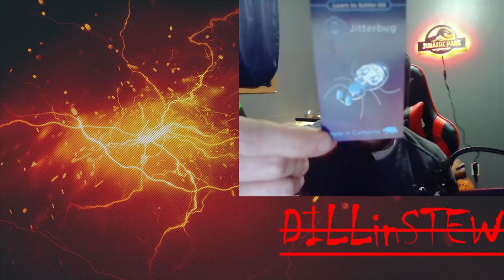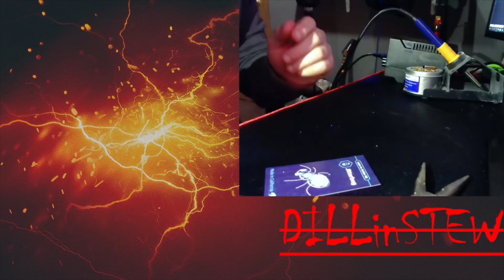The beginning of my soldering adventure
Nice little "jitterbug" soldering practice kit from amazon!